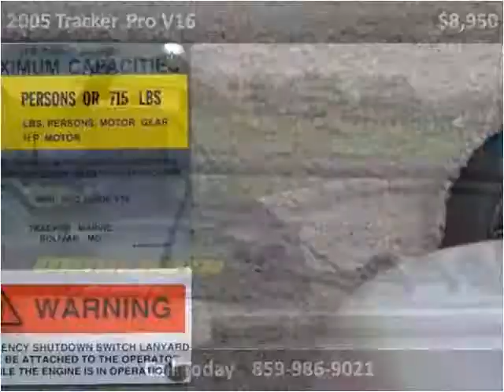2005 Tracker Pro V16 Used Cars Berea KY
This 2005 Tracker Pro V16 is available from Journey Auto Sales.